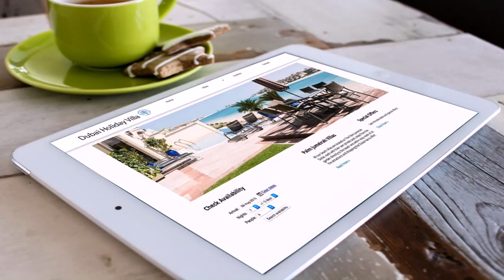Holiday Villa Dubai Rent (see description)